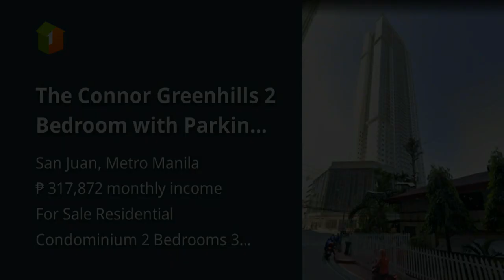The Connor Greenhills 2 Bedroom with Parking For Sale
Condominiums and Apartments For Sale in San Juan, Metro Manila: San Juan, Metro Manila